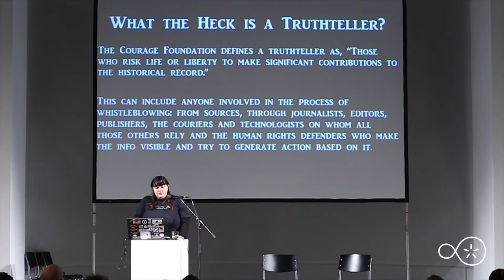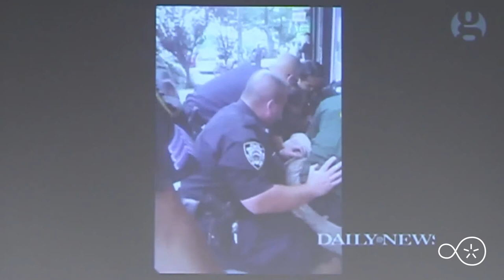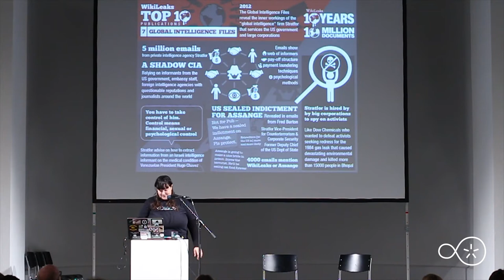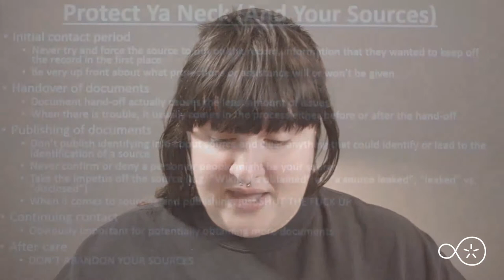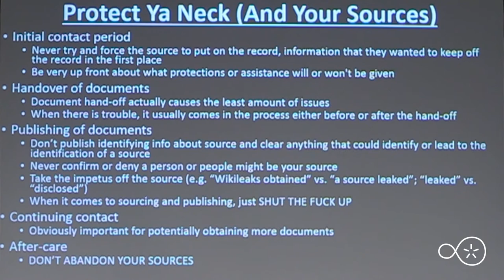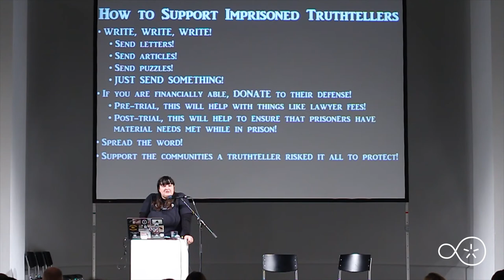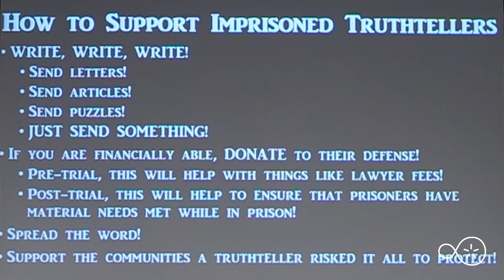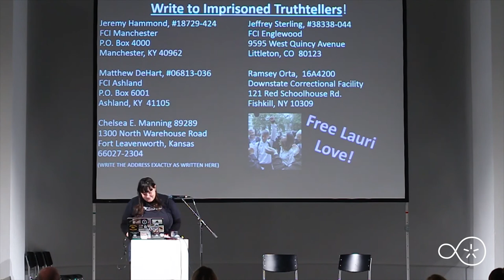DNL #10: TRUTH-TELLERS. Grace North Keynote: Supporting Truth-Tellers By Any Means Necessary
Berlin, November 25 - 26, 2016:
TRUTH-TELLERS. The Impact of Speaking Out
10th Event of the Disruption Network Lab, Kunstquartier Bethanien Berlin, Studio 1.

Programme Manager: Claudia Dorfmüller & Kim Voss

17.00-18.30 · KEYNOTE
EXPOSE, CONFRONT, AND SABOTAGE:
SUPPORTING TRUTH-TELLERS BY ANY MEANS NECESSARY

Grace North (Director of the Jeremy Hammond Defense Committee, and Jeremy Hammond Campaign Manager, USA). Moderated by Andy Müller-Maguhn (Courage Advisory board member, Wau Holland Stiftung board member, DE).

“We have an obligation to expose, confront & sabotage by any means necessary the system which oppresses and exploits us all”, said once Jeremy Hammond. A hacktivist associated with Anonymous, Jeremy Hammond is currently in prison for hacking the private intelligence firm Strategic Forecasting (Stratfor) server, and releasing the information, which revealed massive corporate and government spying through WikiLeaks. Jeremy is a whistleblower, or truthteller - a brave individual who, at great personal sacrifice, lived out the true essence of what a whistleblower is, and exposed the system that exploits us all. This keynote presentation by Grace North, Director of the Jeremy Hammond Defense Committee, and Jeremy Hammond Campaign Manager, will explore not only what a truthteller is and why we should support them, but some practical ways we can offer our assistance to not only our jailed heroes, but the communities they have risked it all to support.